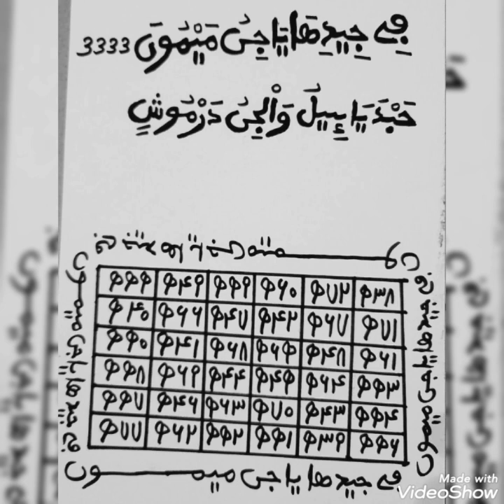SECRET D'ARGENT DE FIDJIDIHA AVEC LES DJINNS MUSULMANS...